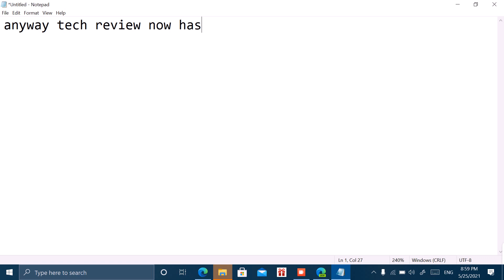we now have 100 watch hours